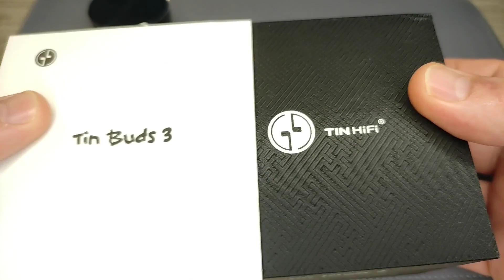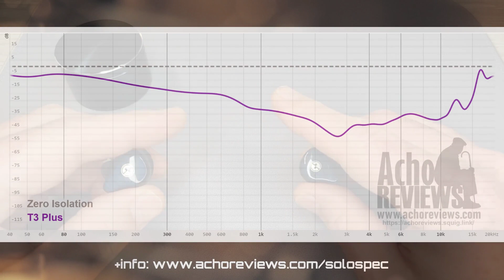Ep.135 - Tin T3 Buds - Tin le quita los cables...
Review de los IEMs Bluetooth TEW, Tin Hifi T3 Buds.

Las mediciones de todos los IEMs se pueden ver y comparar

Las mediciones de aislamiento de los IEMs se pueden ver y comparar

ENGLISH

0:00 - Tin Hifi T3 Buds...
0:54 - Intro...
2:34 - Presentación...
3:35 - Construcción & Estética...
5:45 - Funcionalidad...
7:56 - Sonido...
12:38 - Conclusión...
14:24 - Outro...